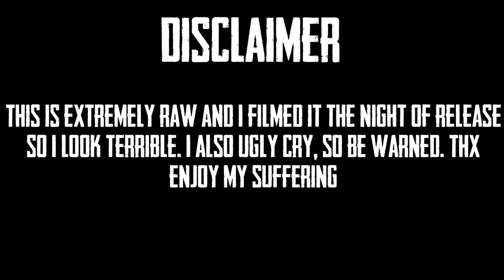The Last of Us Part ll Joel Death Scene Emotional Reaction | Live & First Reaction